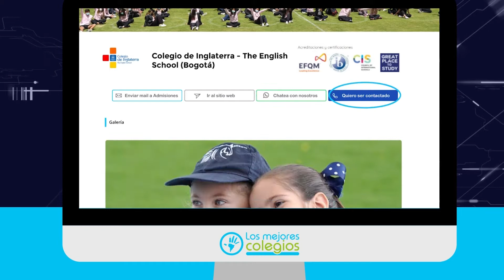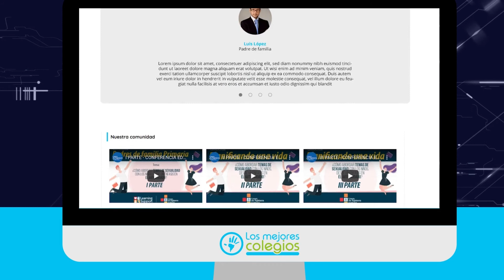Conoce la versión 5.0 que Los Mejores Colegios trae para ti